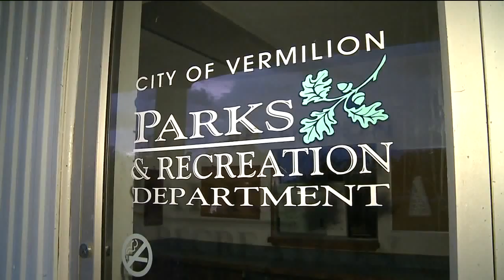Vermilion Tornado PGK